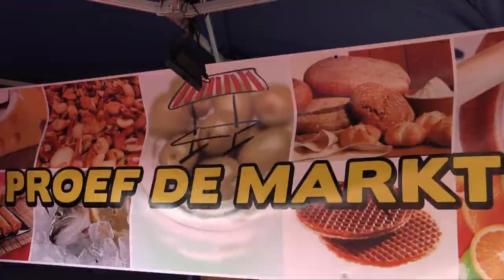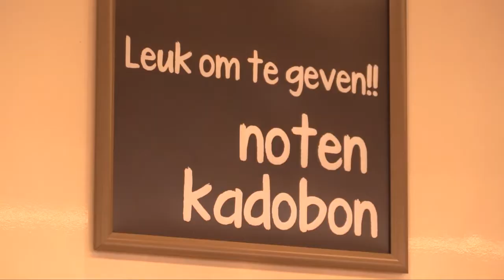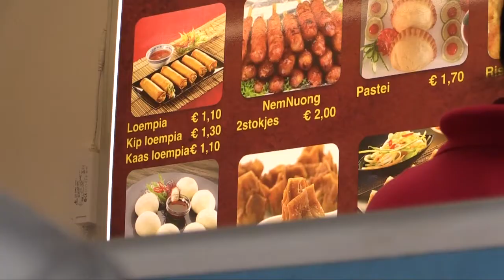Weekmarkt Harderwijk 2016